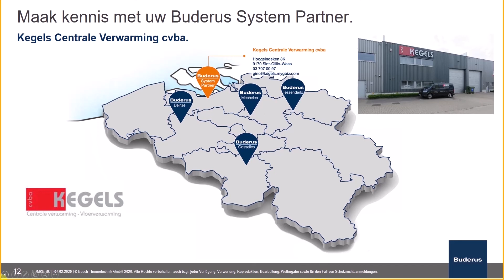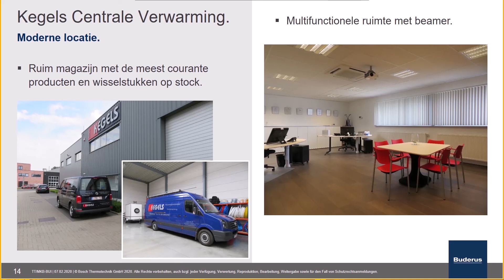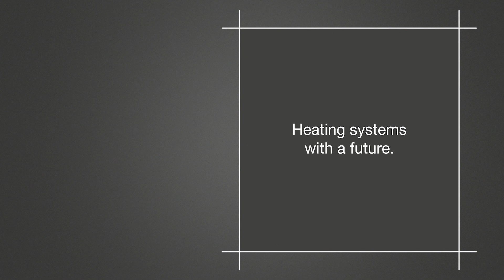Buderus System Partner | Kegels Centrale Verwarming cvba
Voorstelling van uw Buderus System Partner Kegels Centrale Verwarming cvba